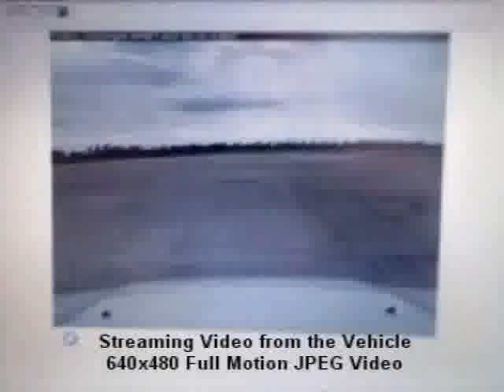BATS STREAMING VIDEO | BROADBAND ANTENNA TRACKING SYSTEM (BATS)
Broadband Antenna Tracking Systems, Inc. (BATS) is a wireless technology company specializing in enabling high bandwidth wireless networks over long distances, and enabling uninterrupted wireless networking between stationary and/or moving vehicles and vessels.

BATS integrates directional antennas (flat panel and dish antennas) with a proprietary pan/tilt mechanism, which can aim the antenna in any direction.